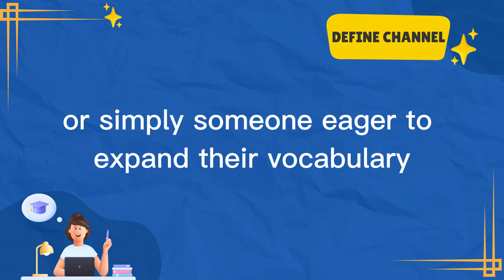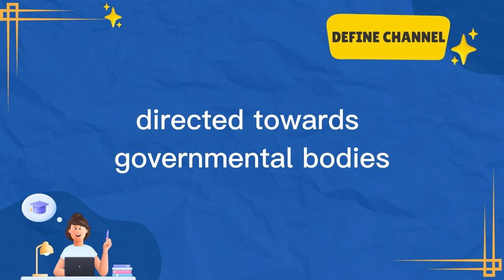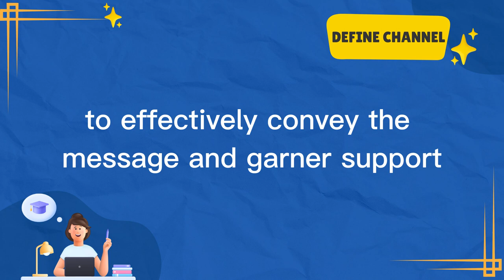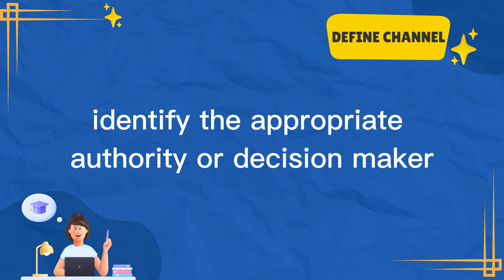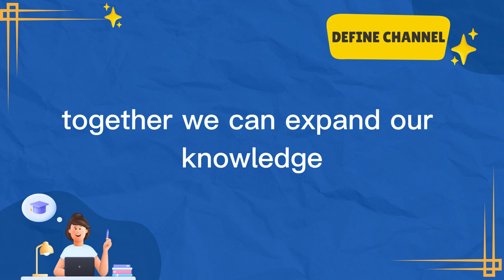Meaning of Petition: What Is Petition and Definition Of Petition? YOU SHOULD KNOW!!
Ever wondered what a petition is and how it works? This video dives into the meaning of petition, exploring its different forms and how it's used as a powerful tool to enact change.